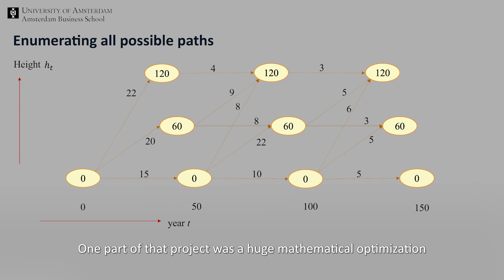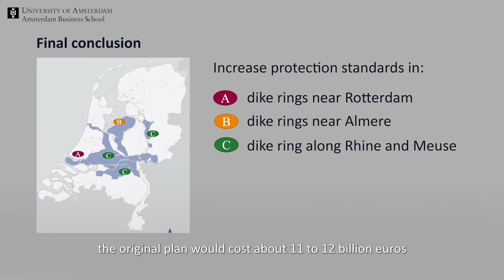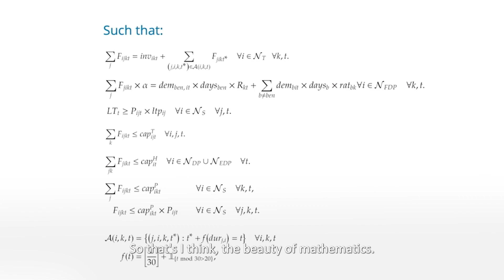Impact Award 2023 - category Society: Dick den Hertog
he Impact Award is annually awarded to distinguished researchers or research groups of Amsterdam knowledge institutes who made meaningful contributions to society with their research and innovations. The award is an achievement award, that celebrates and acknowledges the importance of creating impact outside universities and in society.

Dick den Hertog, professor of Operations Research at the University of Amsterdam, shows that mathematical optimization can provide solutions for a wide variety of societal problems. Whether it concerns optimization of the dike heights in the Netherlands, the locations of hospitals in countries such as Timor-Leste and Vietnam or the food chains of the World Food Programme (for which he developed the innovative Optimus model). He now works for The Ocean Cleanup on optimizing the sailing strategy to fish as much plastic as possible from the ocean in a certain time. “It often concerns problems where you can make many possible decisions. Checking all the possibilities with the computer takes a very long time. But with smart mathematical techniques you can find the best one within a few minutes.” That is why Den Hertog has now founded the Analytics for a Better World Institute. To ensure that research results are really used and actually have an impact.